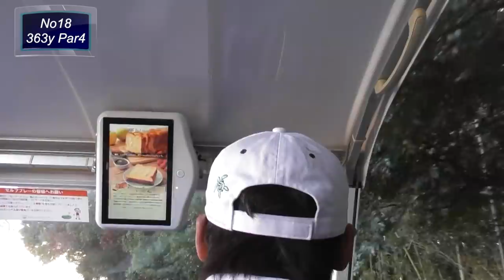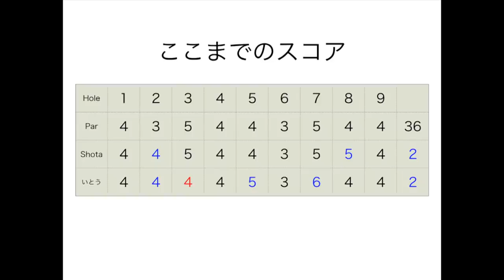大接戦ついに決着！難関コースでガチ勝負！@きみさらずゴルフリンクスH16-18 Part6